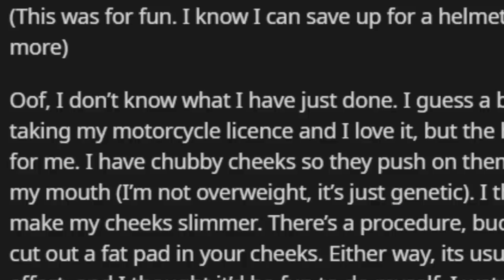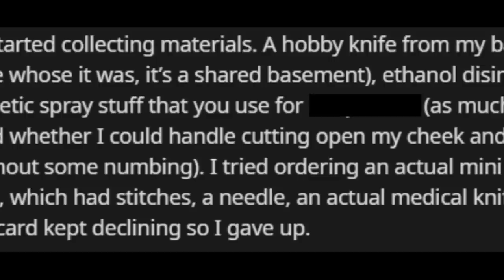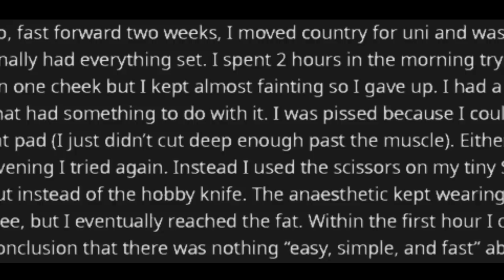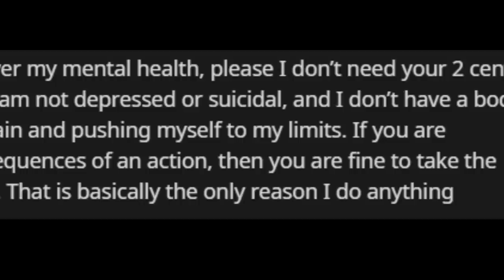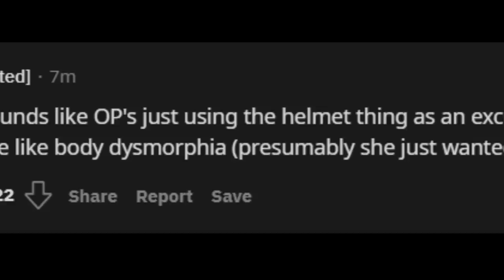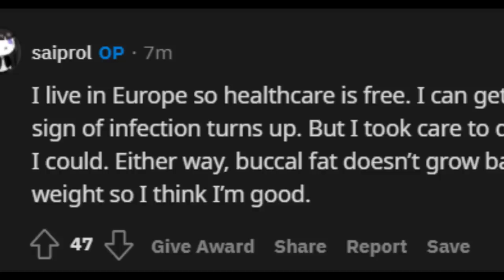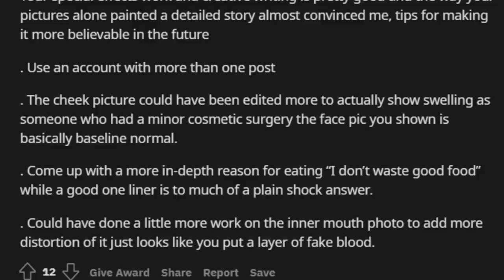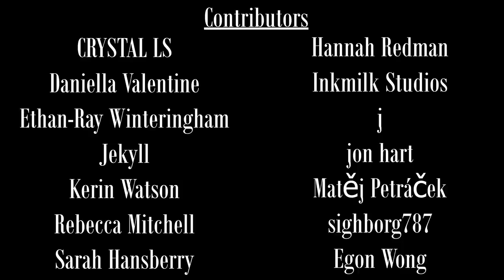A Redditor's Shocking Self-Surgery | NSFL Reddit Stories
7 months ago, a Reddit user made a post on r/Cornedbeefapproved (do not visit), detailing how they performed buccal fat removal on themselves.